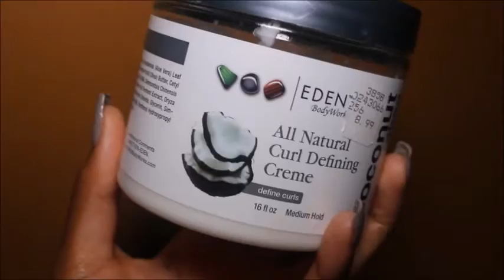Curly Hair Routine-Wash and Go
Products used.
Coconut oil
Eden Body Works- All Natural Curl Defining Creme
Grapeseed Oil.